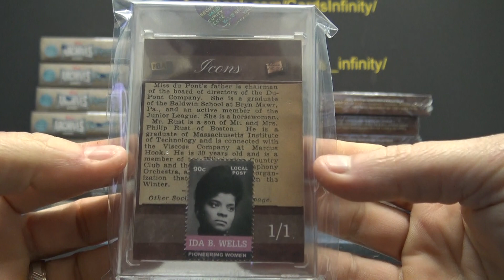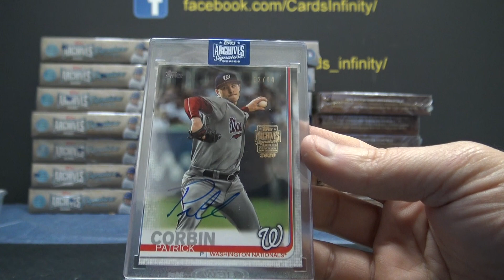Patrick's 2020 Archive Signatures & Historical 2 Box Break